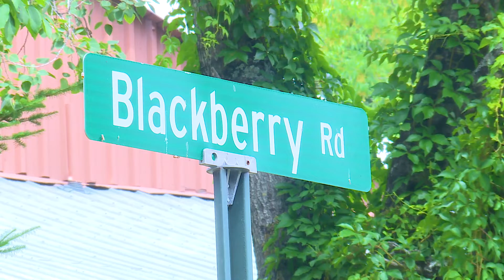Police are investigating the killing of a teenaged girl in Mt. Vernon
Police have identified a teenager who was killed in Mt. Vernon on Monday. Her death has been ruled a homicide.